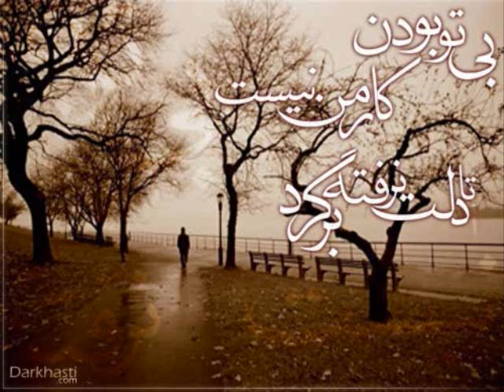Mohamad Yavari Ft Amir maerfi NEEEW Hot MidonesTi 061